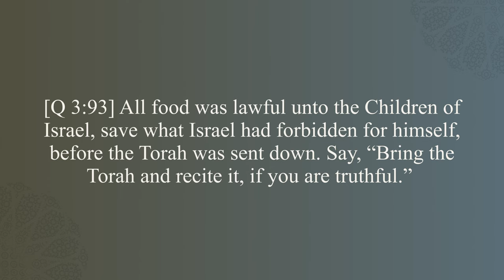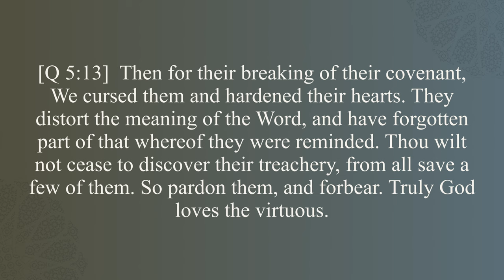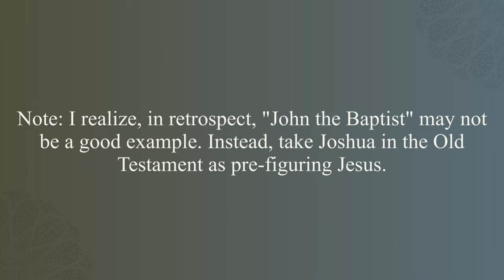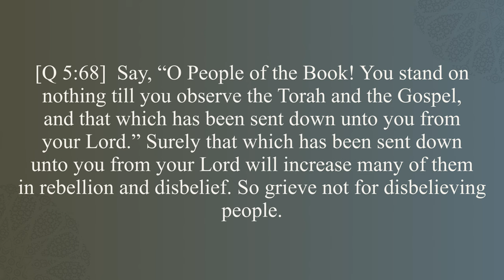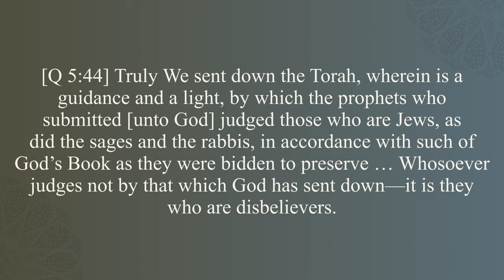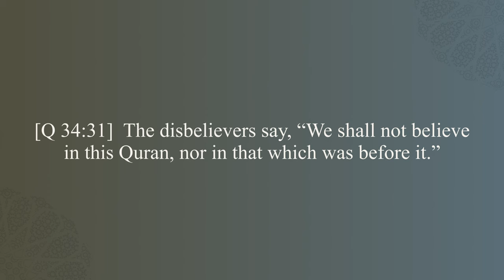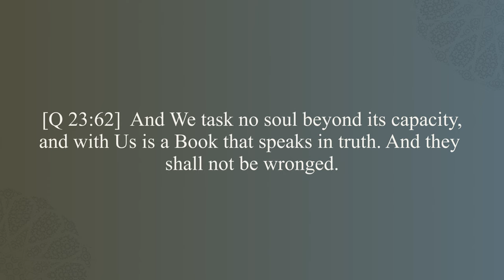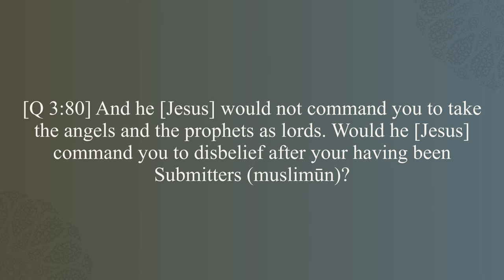How the Quran CONFIRMS and PROTECTS the Torah and Gospel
MPAC (Muslim Public Affairs Council)

Make sure to let us know that you donated to help The Impactful Scholar.